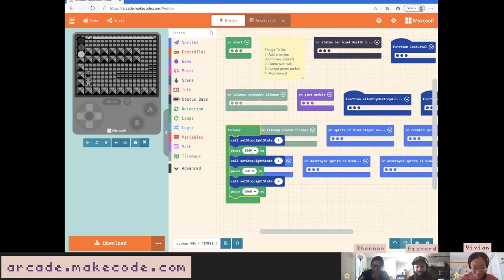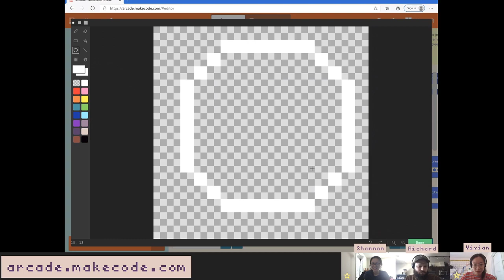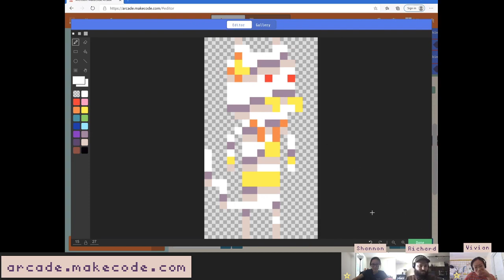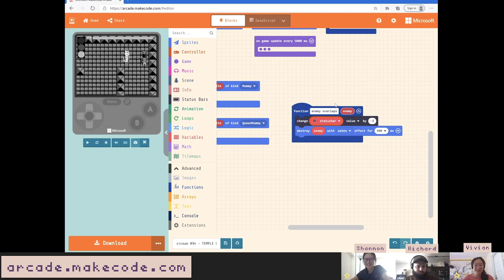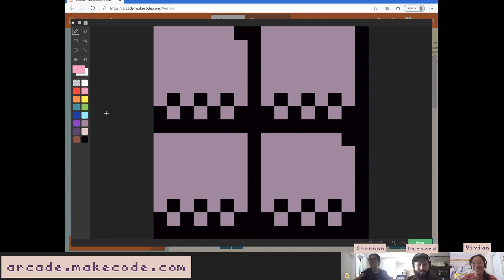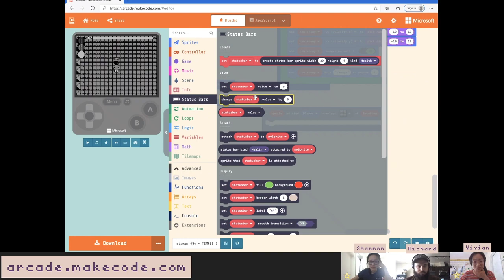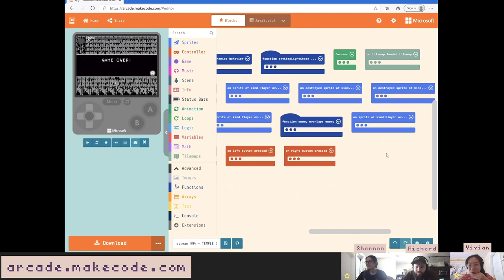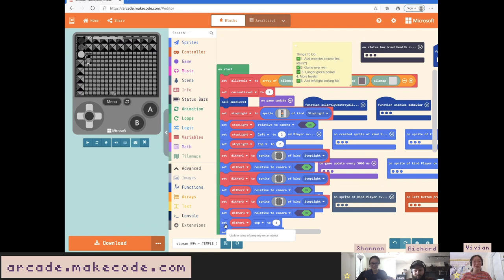MakeCode Arcade Advanced - Adding Enemies to our Pyramid Traffic Game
Join Richard, Shannon, and Vivian as we add more levels and enemies to our Temple of Zoom game! We have classic enemies of Mo the Cat: mummy cats (who follow you around), QUEEN mummy cats, (who follow you around smartly), and euphoribas (who are just doing their thing, but don't step on their spikes)!

The MakeCode Arcade Advanced stream happens weekdays at 1:00 PM PST